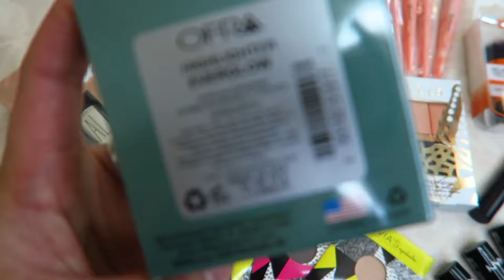Holiday Giveaway Video 2018! *CLOSED*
Giveaway Video! (Open till New Year's Eve 2018) GIVEAWAY IS NOW CLOSED. WINNER HAS BEEN CONTACTED AND CONFIRMED. A HUGE THANK YOU TO EVERYONE WHO ENTERED!

Hi Kikay Family!! I am doing my first ever giveaway, just as my way of saying thank you to everyone who has supported and continues to support me.

How to Enter:
I have created the entries this way to ensure that the person winning is actually a follower and supported of mine, because I would truly love this makeup to go to one of my ride or die subscribers!

Open worldwide. Must be 18+ years old. Open till NY Eve midnight. Winner will be contacted on January 1st, 2019.

Judie O’Meara
STRATHDALE 3550
VICTORIA AUSTRALIA

✔ MY STUDIO KIT:
Neewer CN-160 LED Video Lighting Kit
Neewer Portable 70 inches/177 Cm Camera Tripod
Neewer 20 inches Portable Desktop Macro Mini Tripod
2 x NB-13L Battery for Canon Cameras
NB-13L Battery Charger USB Charger
Western Digital 2.5" 1TB Solid State Drive
Softbox lighting Kit
Neewer 18" Ringlight Kit
SAJI Phone and Tablet Stand